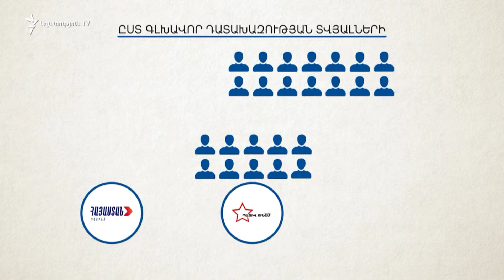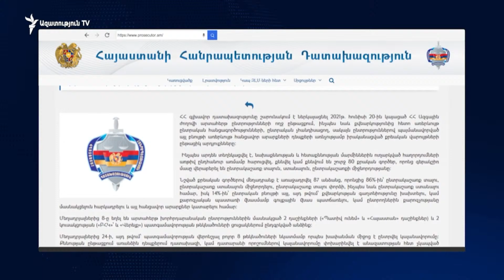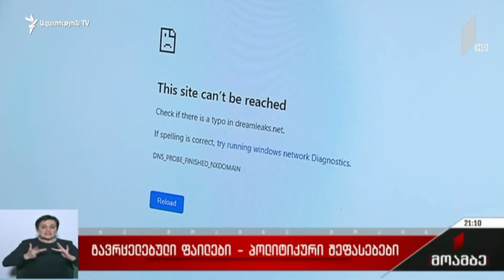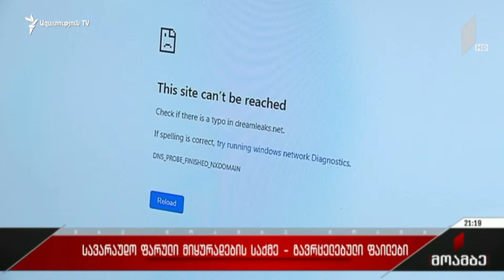ԼՈՒՐԵՐ 10։00 | Խծաբերդում մարտական հերթապահություն իրականացրած գումարտակի հրամանատարը կալանավորվել է